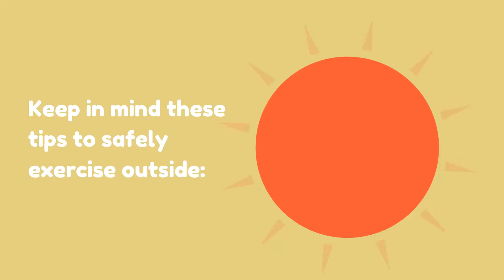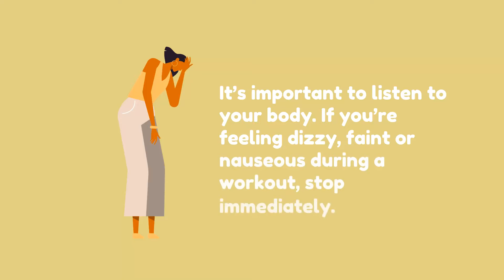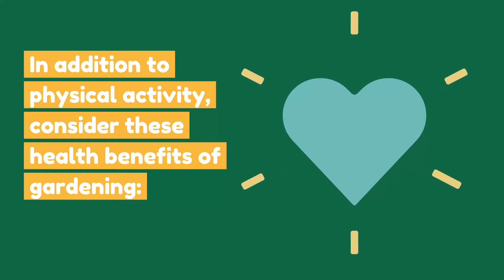Live Well, Work Well - June 2021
Learn more about outdoor exercise safety tips and the benefits of gardening.